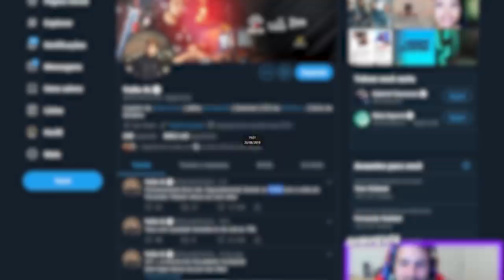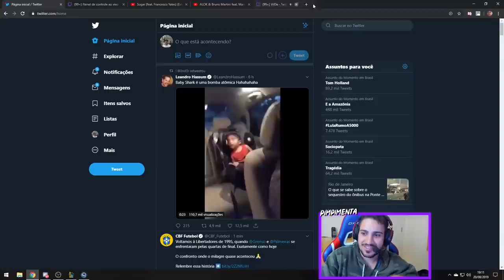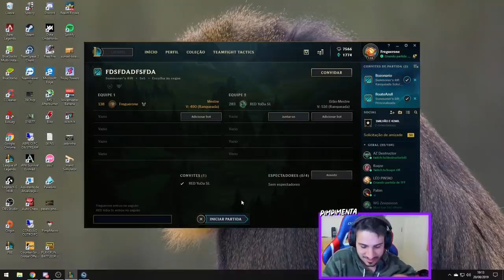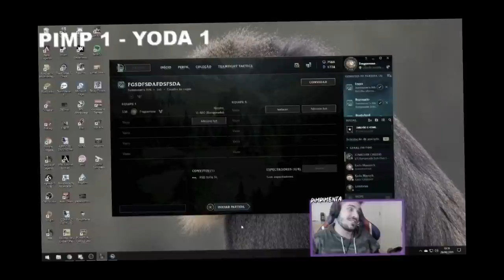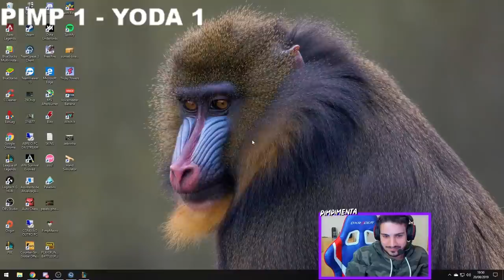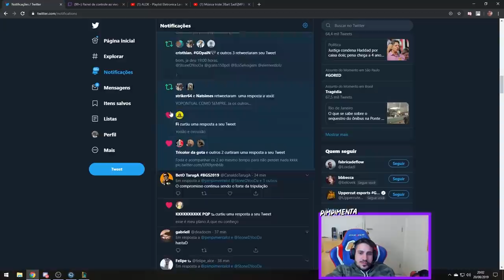A REVANCHE DO YODA NO X1 VALENDO O NICK!